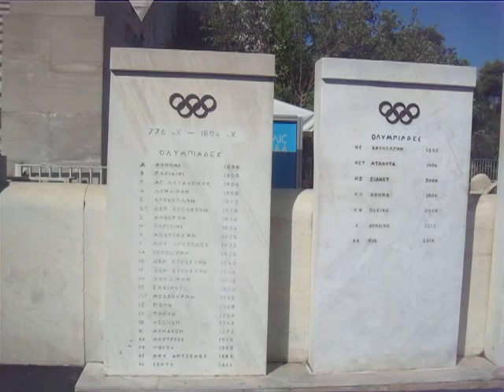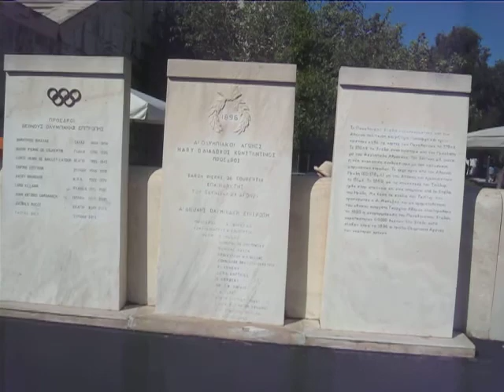ESTÁDIO PANATHINAIKO INTERIOR. FILME III. ATENAS. GRÉCIA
Atenas. GRÉCIA.
Estádio Panathinaiko. Interior III.
Pequeno filme meu, amador e não editado.
Por mim gravado "in loco" em
7 de Agosto de 2019, Quarta-Feira.